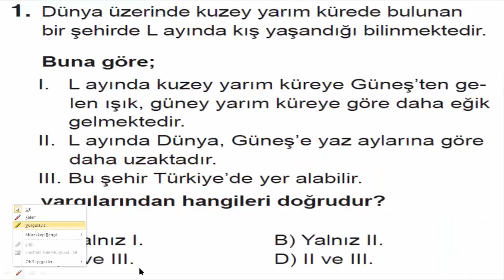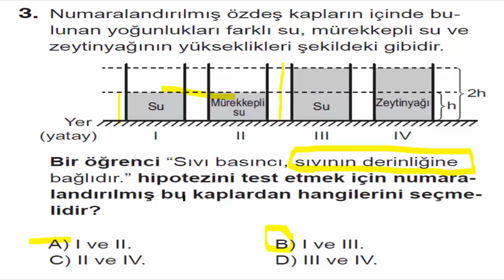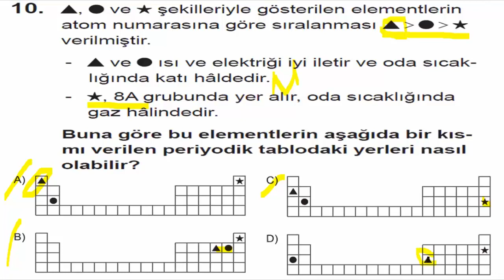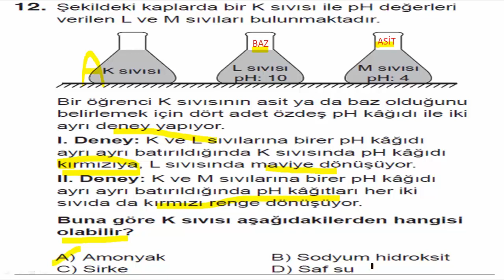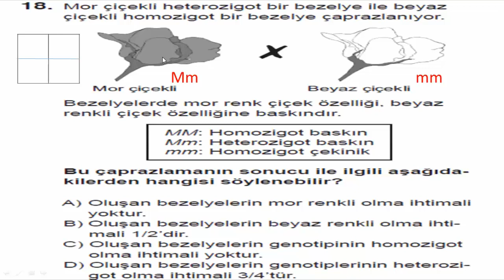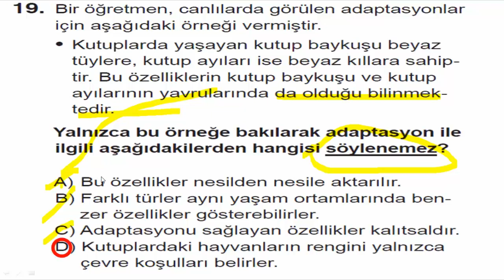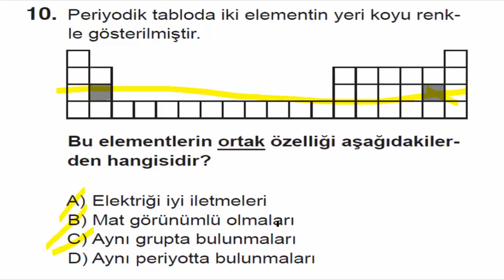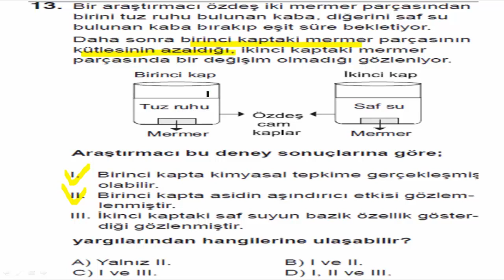8. SINIF FEN BİLİMLERİ BURSLULUK 2018 VE 2019 SORULARININ ÇÖZÜMLERİ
Bursluluk 2020 fen bilimleri konuları 2018 ve 2019 sorularının açıklamalı çözümleri.